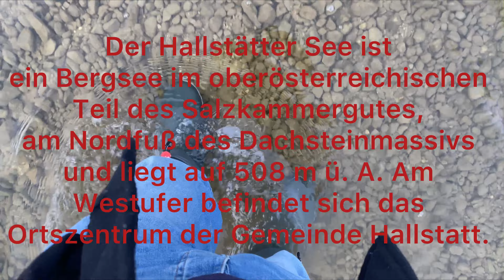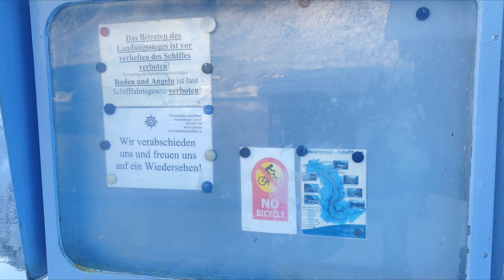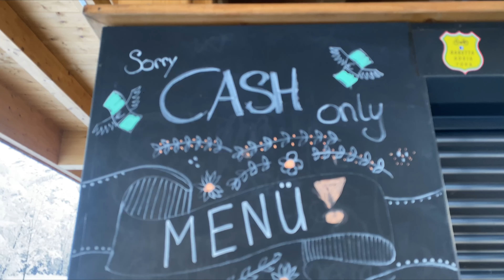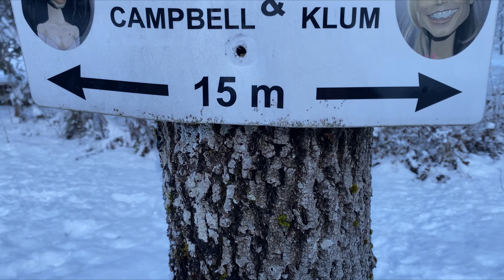Der Hallstättersee 🇦🇹 / Reisen in Österreich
Schön dass du wieder dabei bist.
Begleite uns am Hallstättersee.
Viel Spaß mit dem Video. 🤗
Möchtest du uns unterstützen?
🌷kommentiere und like gerne unsere Videos

Hy, wir sind Floh und Gaby 👋🏻
Wir haben uns 2020 dazu entschieden Vanlifer zu werden und sind seither auf Tour durch ganz Europa. Auf unserem Kanal nehmen wir dich mit auf unsere Abenteuer und zeigen dir viele schöne Orte und praktische Stellplätze.

Hast du fragen zu uns oder unserer Reise?

Danke fürs schauen und bis zum nächsten mal 😘
Floh & Gaby